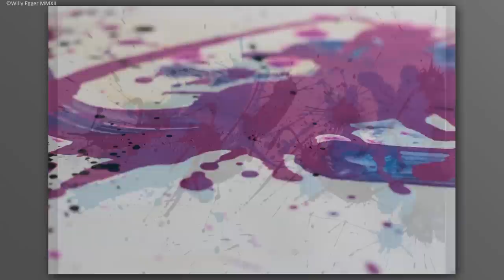Willy Egger Los Angeles KUNST KOLLEKTION 2012 MODERN ART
Austrian painter and actor Willy Egger. Abstract, vivid, open for interpretation.
Key elements of his  2012 work being showcased in Los Angeles, California.
Watercolors, mixed media, gouache, 70cm x 50cm.